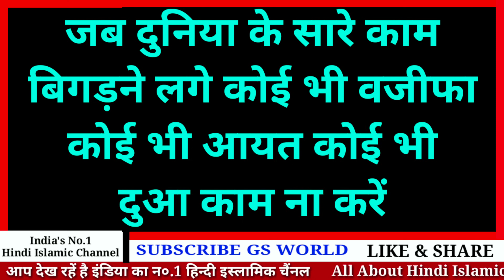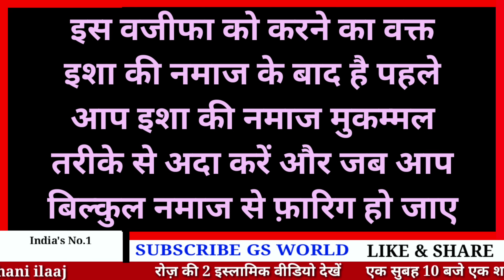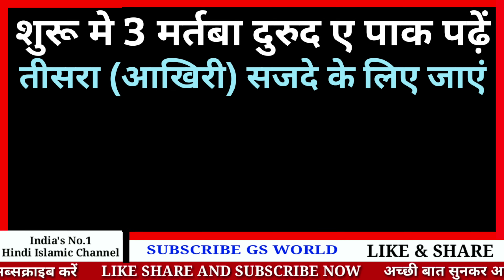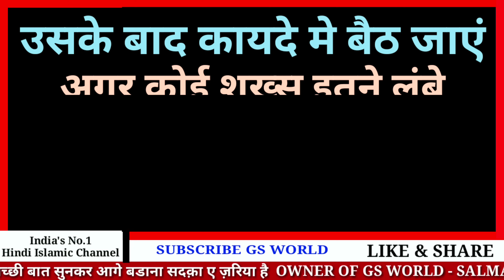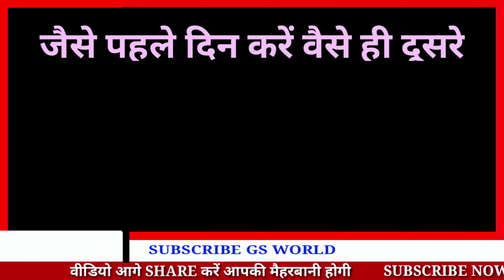मुश्किल कुशा का वज़ीफा - 1 दिन में कामयाबी | Dua Qubul Hone Ka Wazifa | Namaz | GS World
Shukriya
Allah Hafiz

Salman Malik